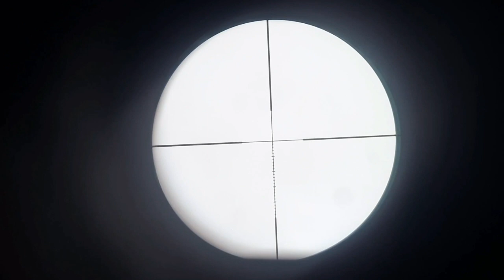Doves hunting in pakistan 2k22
Russian doves hunting in pakistan. All videos in this channel is legal with wildlife licence . we don't sells firearms.All Hunting in Our Channel is legal With Wildlife Licence. Some best shots of 2k22 with shotkam.